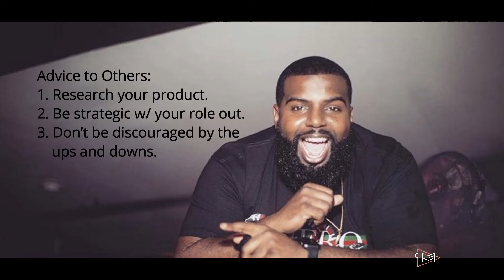Detroit Beard Care | Natural Product line | Oils, Balm | Aura Motivational Entrepreneur List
Aura Beard Care is a product line for men in Detroit, MI, specializing in natural oils and balm that enhances beard growth. Owner, Robert Lile, is a featured move maker on our motivational entrepreneur list. When you think of beard goals, you’ll think of Robert. Robert would always get compliments and inquiries about the natural product line used on his beard. “I’ve always looked for a natural beard care product line in Detroit and I could never find one with the results that I was looking for, so I formulated my own.” Robert began selling Aura Beard Care January 2018. Aura Beard Care natural oils and balm moisturizes, conditions, softens, and enhances beard growth.  It helps prevent dandruff, and leaves your beard sleek with a natural shine. The natural product line ingredients consist of aloe vera, argan oil, grapeseed oil, jojoba oil, vitamin oil, and essential oil blends. Beard care oils and balm for men was important to Robert because he was very passionate and knowledgeable about the health of his own beard and wanted to share. He also wanted to be a business owner and felt that this was the perfect opportunity for him to start his own natural product line for beard care. Robert also owns Jus Bobby Promotions, a promotional company in Detroit.

Robert is motivated by being the first business owner in his family. “The idea of me being able to pass on something to my 2 sons when they get older is exciting.”

CHALLENGES
The biggest challenge for Robert in starting Aura Beard Care was finding the solution to keep the production cost down, all while still being able to provide a natural product line for beard care in Detroit.

Advice to Others
“Start something you’re passionate about. Do a lot of research and be strategic with your role out. Don’t let the ups and downs of starting a business discourage you because there will be a lot of bumps in the road. Good Luck!” – Robert Lile

Summary

Aura Beard Care, natural product line for men:
Natural beard care
Natural beard oils
Natural beard balm
Enhances beard growth

Aura Beard Care is a product line for men in Detroit, MI, specializing in natural oils and balm that enhances beard growth. Owner, Robert Lile, is a featured move maker on our motivational entrepreneur list you can trust to provide a product line that will have you looking like the poster boy for beard goals.